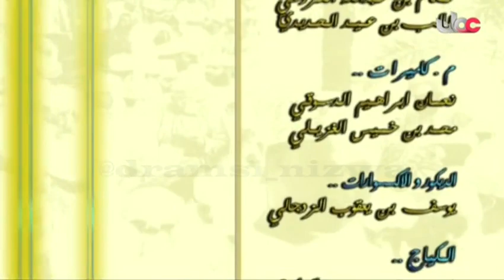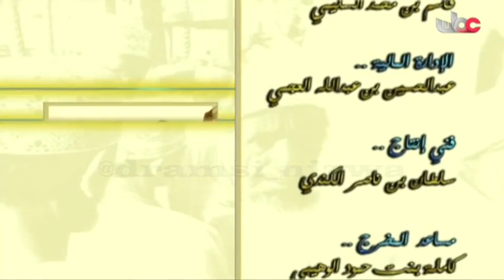المسلسل العُماني الدنيا حظوظ الحلقة 7 إنتاج 2004